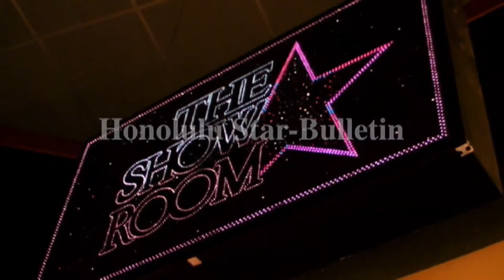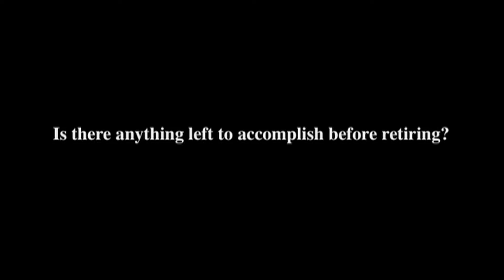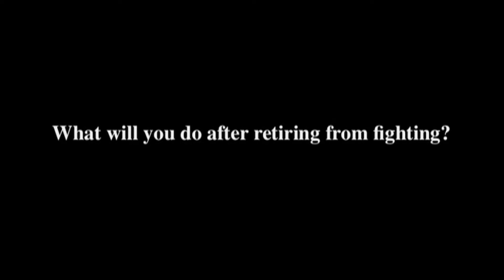Mia St. John in Hawaii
Honolulu Star-Bulletin sports reporter Billy Hull spoke with boxer-turned-MMA fighter Mia St. John before her MMA debut Jan. 26 at the Blaisdell Arena during "X-1: Champions."